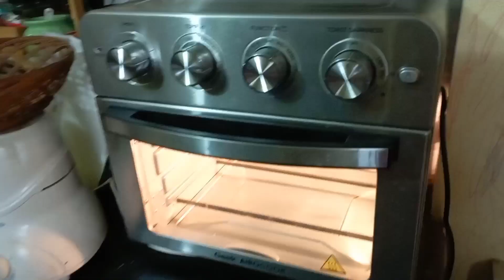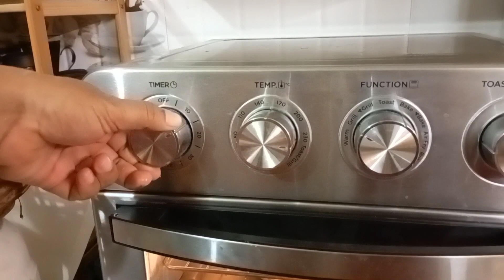Bengali Vlog || অনেক দিন পর দক্ষিণেশ্বর কালি মন্দির গেলাম || বিবেক বানালো দারুণ একটা Chickenরেসিপি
Bengali Vlog || অনেক দিন পর দক্ষিণেশ্বর কালি মন্দির গেলাম || বিবেক বানালো দারুণ একটা Chicken রেসিপি||

Bengali Vlog টি daily Vlog এই Vlog টিতে আমি  আমার lifestyle share করেছি আশা করি এই Benga Vlog টি দেখতে  তোমাদের ভালো লাগবে।